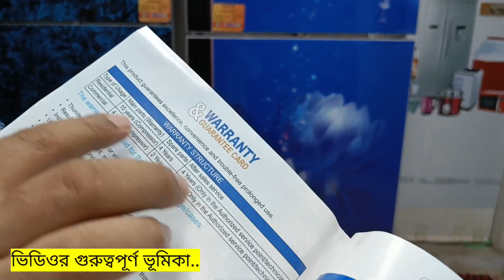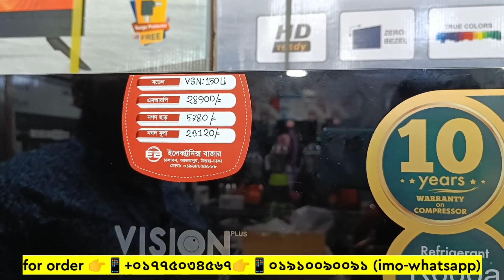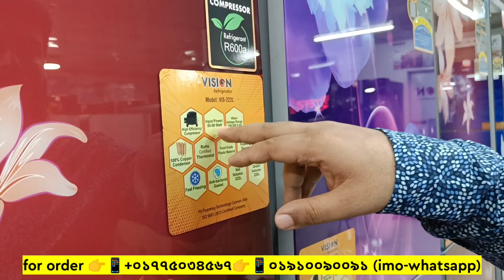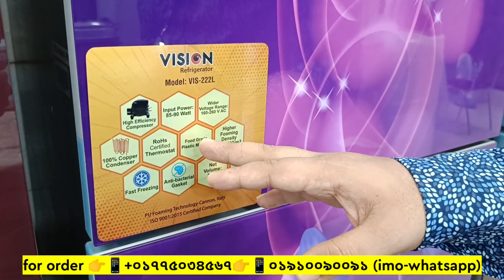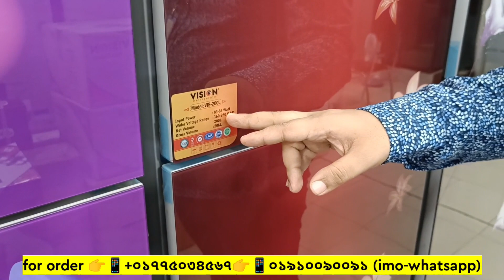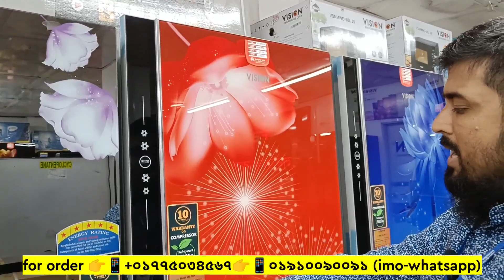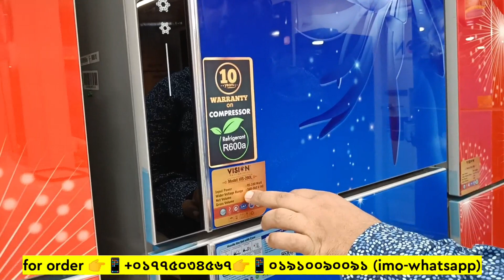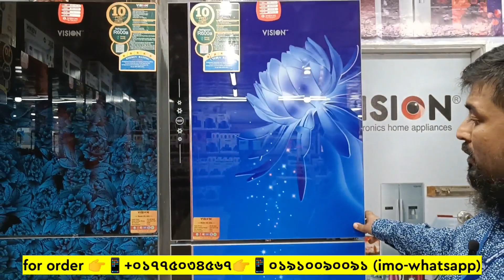Vision Fridge Price In Bangladesh 🔥Vision Fridge Price In BD 2023 😱 Vision Fridge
২০% ডিসকাউন্টে ভিশন ফ্রিজ / Vision Refrigerator Price In BD 2023 / Vision Fridge Price In Bangladesh

walton freeze price in bangladesh 2023🔥 Walton Fridge Price In BD 😱 Walton Freeze

ঠিকানাঃ উত্তরা, আজমপুর, শাহ্ কবির মাজার রোড, চালাবন, চৈতি গার্মেন্টস সংলগ্,ইলেকট্রনিক্স বাজার

Search Quarries:
walton freeze price in bangladesh 2023
walton freeze
walton
walton freeze price in bangladesh 2022
Walton fridge
ওয়ালটন ফ্রিজ
walton refrigerator price 2023
walton refrigerator
refrigerator price in bangladesh
vision fridge
vision fridge price in bangladesh 2023
vision fridge price in bangladesh
vision fridge price in bangladesh 2022
vision fridge review
vision fridge price
ফ্রিজ